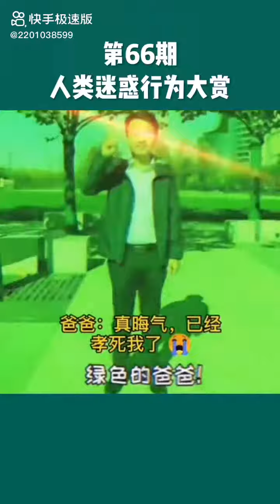人类迷惑行为－搞笑